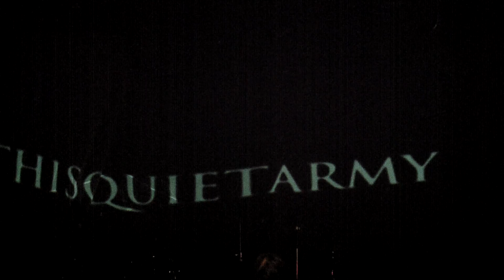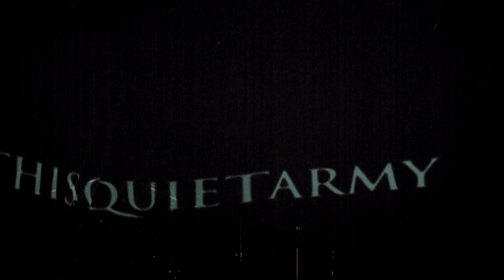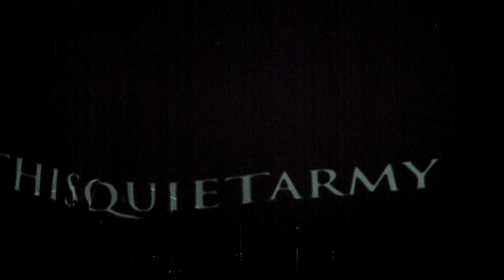thisquietarmy - Full set Live at WARP 2014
thisquietarmy & Archaique Smile - JAPAN TOUR 2014